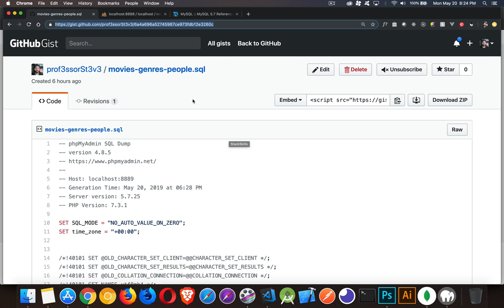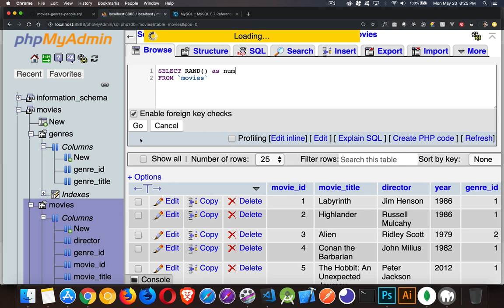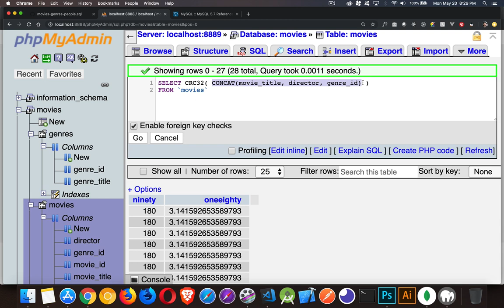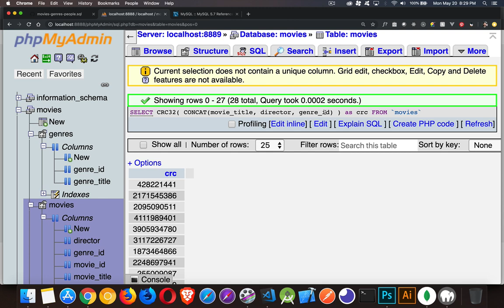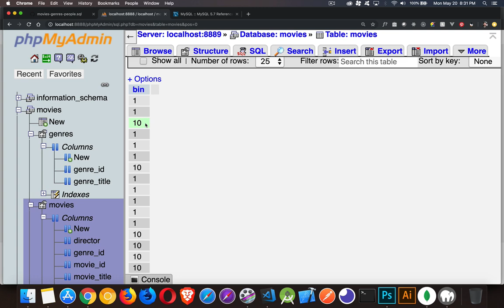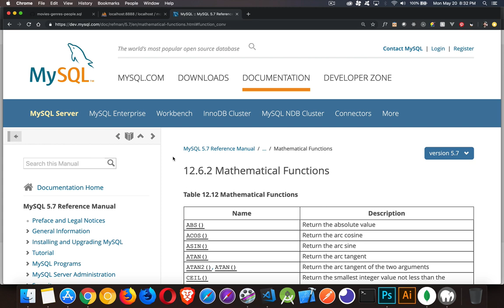Learning MySQL - Numeric Functions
This tutorial covers a variety of the available Numeric Functions in MySQL.